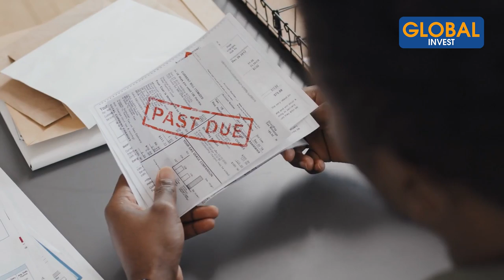JE DÉPENSE 50 000$ en 1 Heure à MONTRÉAL, CANADA (VLOG)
Aujourd’hui, je vais t’expliquer comment j’ai dépensé plus de 25 000 dollars en moins de 24h. C’est la première fois que je dépense une aussi forte somme pour acheter des passifs. Si tu veux savoir si j’ai perdu la tête ou pas, reste bien jusqu’à la fin de cette vidéo. Je vais aussi t’expliquer le processus et la stratégie derrière une aussi forte dépense.

CHAPITRES
00:00- Intro
01:06- Première dépense
01:50- Processus d'enrichissement
05:10- Branding personnel
06:42- Les outils marketing
07:45- Achat murement réfléchi
09:00- C'est un investissement
12:02- Mouvement anti-récession

Avertissement